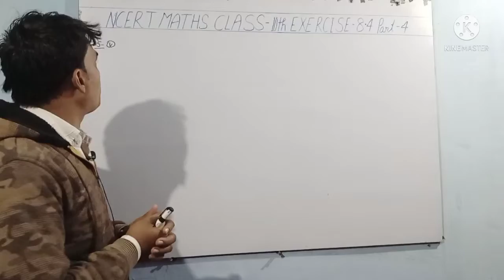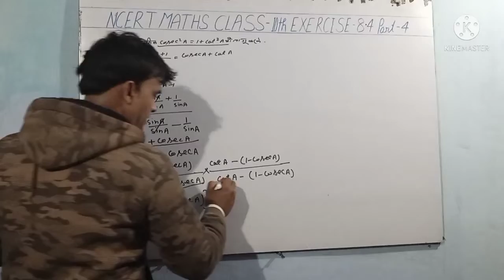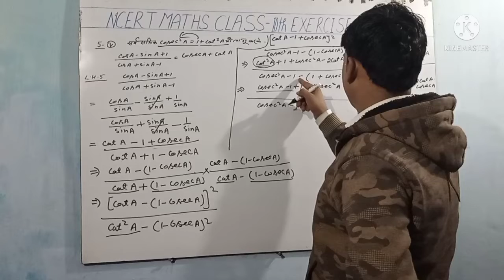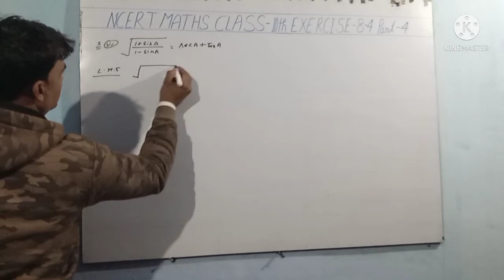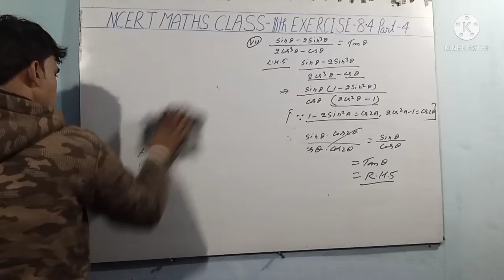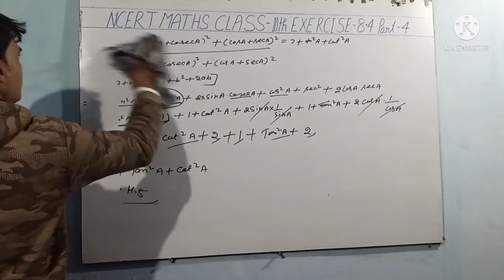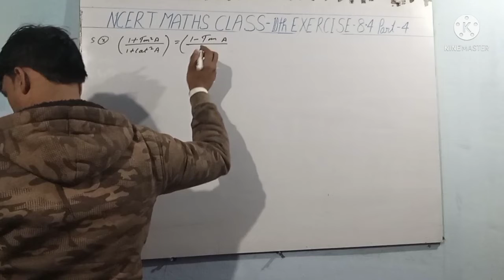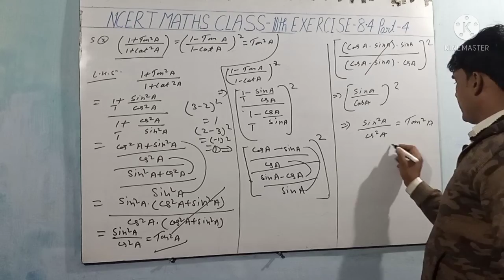NCERT Math Class- 10 Exercise- 8.4 Part- 4 Solution in Hindi | Trigonometry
Hello dear students I am Satyadeo Tripathi. Welcome all of you in SST Classes. Dear students today I telling about you NCERT math class 10 exercise 8.4 Part- 4 solution in Hindi to easy way with best explanation and example.

क्योंकि इस चैनल पे आपको बहुत अच्छी तैयारी कराई जा रही है और आगे भी कराई जाएगी |
धन्यबाद |